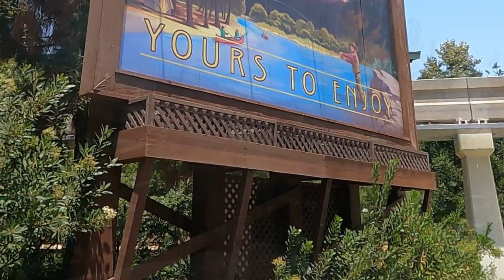Complete Summer 2021 Walkthrough DCA! EVERY land! All of Disney California Adventure in HD!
We let DCA do the talking in this video!  Come into the parks with us and take in the sights and sounds of a full walkthrough POV Disney California Adventure experience in HD.  See what the park looks like currently for yourself as it has reopened without any restrictions (including Avengers Campus.) Take your time, relax and enjoy the whole park!

0:00  Walt & Mickey/ Hollywood Blvd
2:30 Hollywood Backlot
5:30 Avengers Campus
12:40 Cars Land
18:00 Pacific Wharf
20:00 Pixar Pier
26:50 Paradise Gardens
30:30 Grizzly Peak
35:38 Grizzly Peak Airfield
37:50 Carthay Circle
38:15 Buena Vista Street

We need your support to make these videos! Please consider buying us a Dole Whip (donating) to support The Disneyland Beat

All music and sound effects are from You Tube Studio.

Video Recording by The Disneyland Beat.